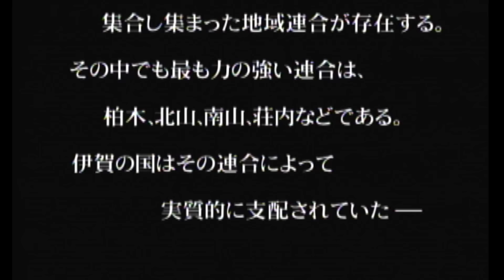Shadows in the Night 2 | Full Movie | SAMURAI VS NINJA | English Sub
▼Synopsis
The ultimate showdown begins, pitting the mightiest against the most ferocious.
Kagerou (Kenji Matsuda) and Aoi (Maju Ozawa), now branded as outcasts, face unprecedented challenges. In a shocking twist, they are wrongfully accused of murdering the leader of their clan by Rokkaku (Houka Kinoshita), who harbors ambitions to take over Shiroyama village. With Kagerou falsely labeled as the murderer, Shintou (Yoshihiro Nozoe) senses Rokkaku's ulterior motives and agrees to eliminate Kagerou. However, his assistance comes with a condition: the elevation of his three brothers to Jonin status. To confront Kagerou, whose prowess was enough to slay the Genin leader, Shintou joins forces with Arashiyama (Chika Inada), the tempestuous female ninja, and Shinnishi (Masaki Nishimori), known as the 'Ninja Slayer'. As tensions escalate, questions arise: Will the fierce battle between the strongest warriors reach a climax? And in the face of betrayal, can Kagerou and Aoi see a new dawn, or will their defiance against the Iga clan be their downfall?